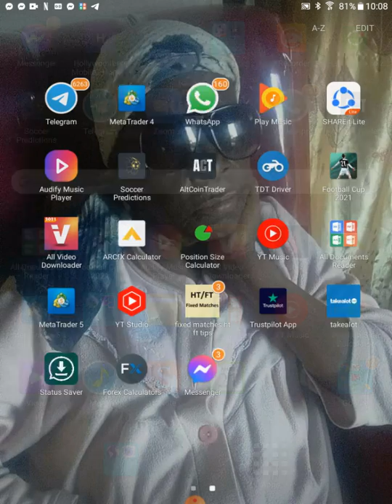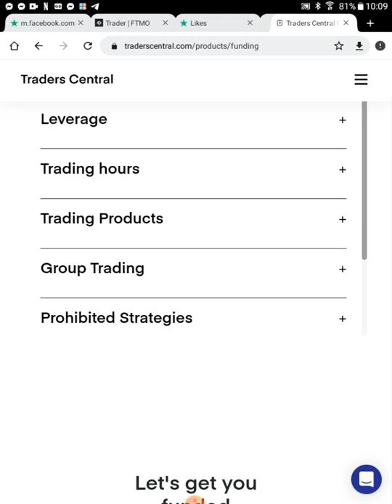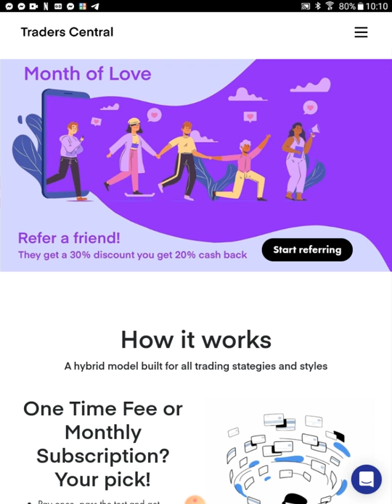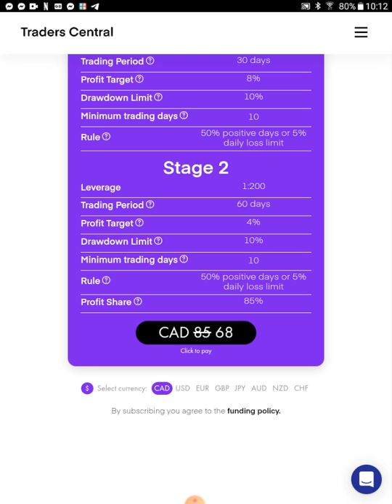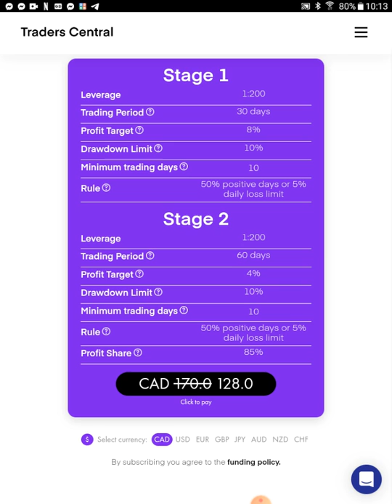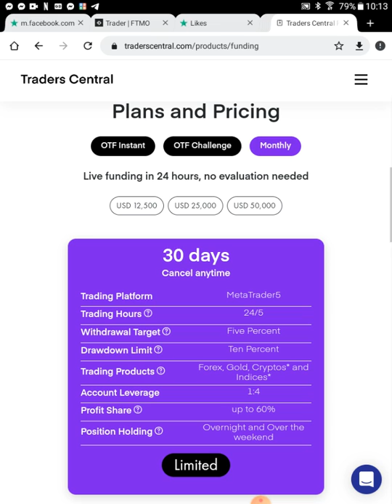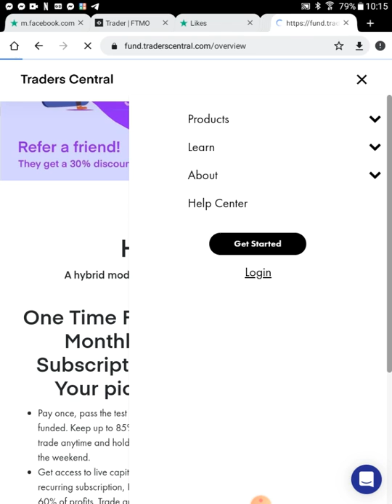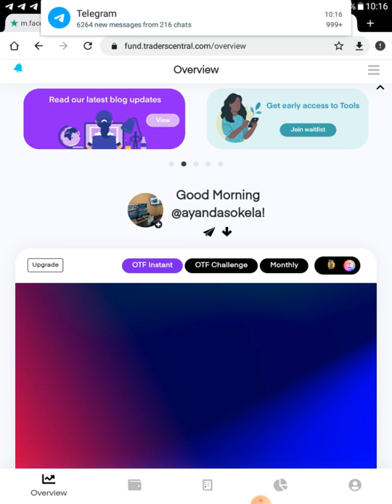trader central funding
traders central